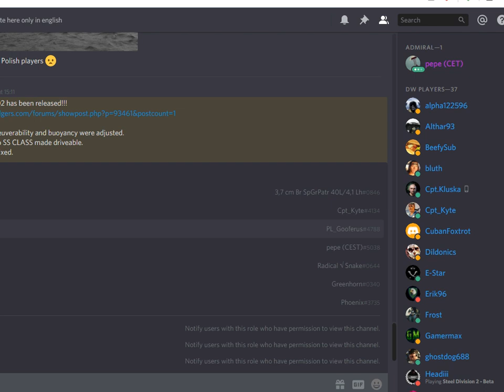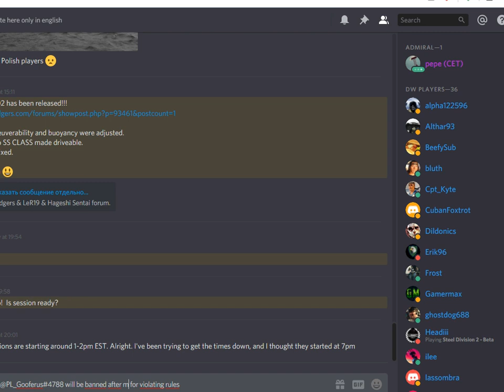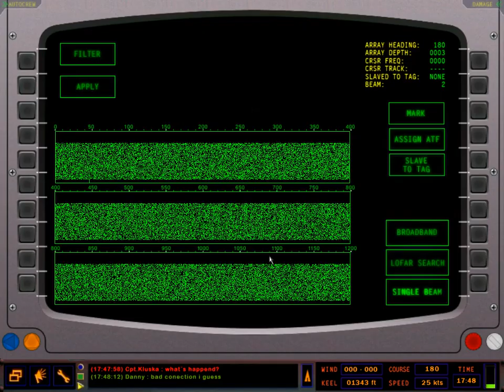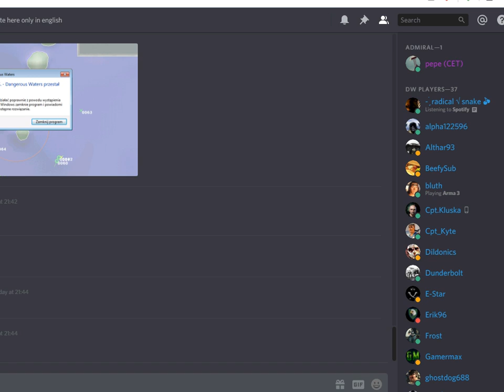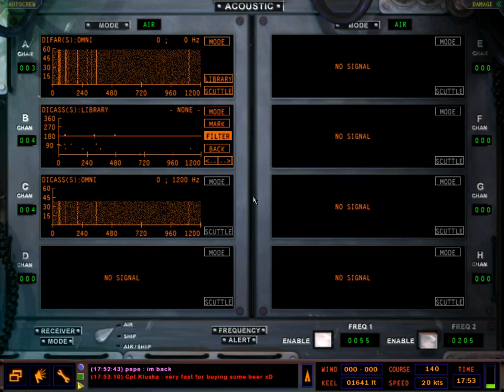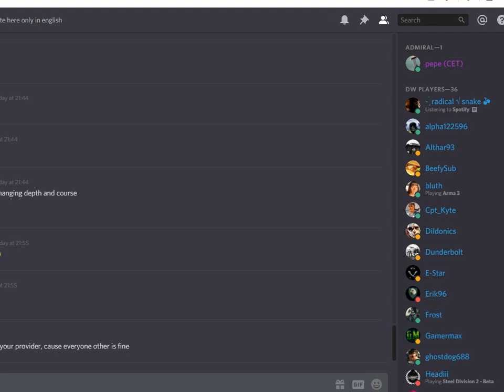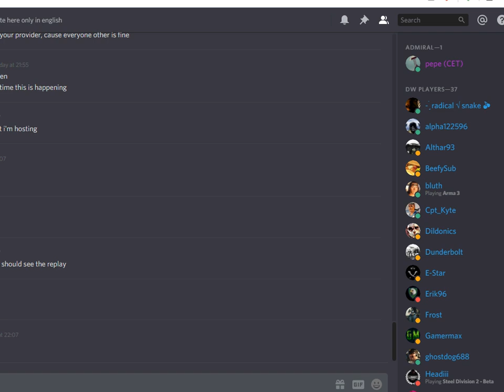Battle for Strait 2.0 - MP battle (2019 June 8th)